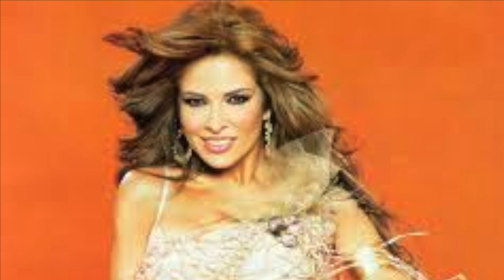"SABES" {GLORIA TREVI} *HD*{{LETRA EN LA DESCRIPCION}}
Sabes que para ti soy fantástica, sabes que por tu amor fui polémica
Sabes que yo soy como un bambino que sabe a mujer con los años, enfréntalo
Sabes que para ti soy magnética, sabes que como yo nadie encontraras
Sabes porque yo soy en tu vida algo mágico, intimo, único, cálido
Amor ¿dónde quedo tu corazón? ¿A dónde se fue tu atención?
Si todo tienes conmigo y yo estaba contigo porque me apartaste
Amor que fue lo que te trasformo si el viento sopla a tu favor
No esperes a que sea tarde, conquístame, ámame, encuentra lo que se perdió
Sabes que no puedo ser patética, sabes que aunque duela soy autentica
Sabes que sobrara quien me quiera y si tú no te esmeras pierdes a tu reina
Lo sabes que lloraras por mi ausencia, lo sabes
Así que toma las riendas y hazme sentir que eres en mi vida algo mágico, intimo, único, cálido
Lo que no sabes es que a mi lado es más larga la primavera
Y que el otoño con mi amor es más dorado
Y que el invierno tiene el fuego de mi abrazo
Lo que no sabes, lo que no sabes que en tus batallas soy escudo que te cuida
Que en tus heridas soy eso que cauteriza
Que no hay derrota que haga que yo no te siga
Lo que no sabes, lo que no sabes es lo que pierdes si me pierdes, pierdes tanto